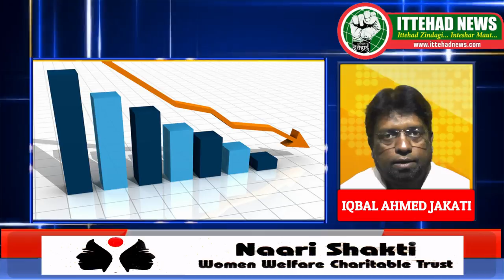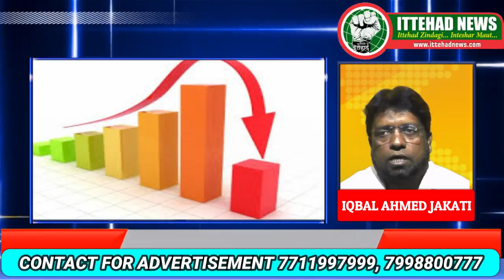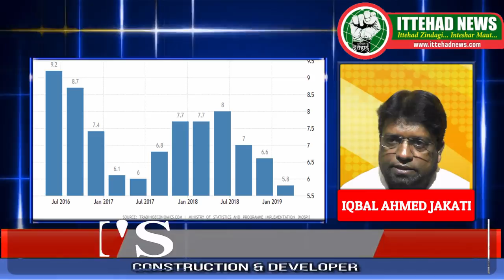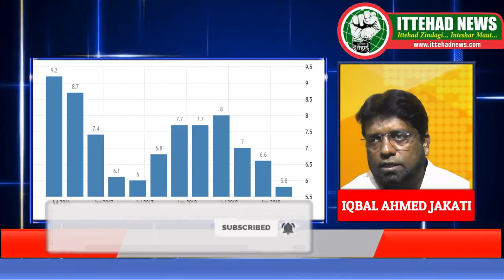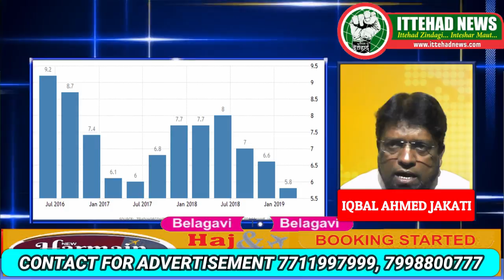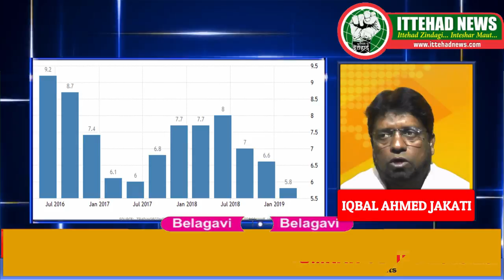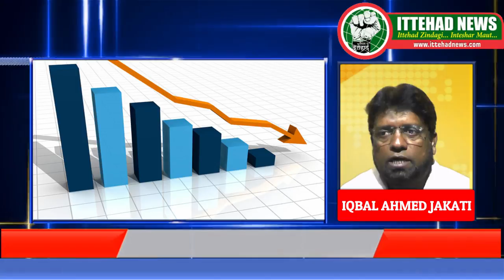ITTEHAD NEWS BELGAUM NEWS -- BHARAT KI MAYISHAT DOOB RAHI HAI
सवाल यह उठता है के अगर बाजार में मंदी तेज रफ़्तार से निचे की तरफ जा रही है तो मोदी हुकूमत पांच खरब का मक़सद हासिल करेगी कैसे ।कुछ लोगों का कहना है के मोदी सर्कार आगे की बात छोड़े और फिलहाल डूबती मईशत को बचा ले  सिर्फ पिछले तीन साल को ही अगर मुआयना करे तो अंदाज़ा आएगा के जब २०१६ में मईशत को फीसद  ८ फीसद था जो घाट कर २०१९ में साढ़े पांच हुआ है जो बिलकुल खतरे  के निशान पर है जो पिछले आठ साल में सबसे कम माना जा रहा है अगर २०१९ की मईशत को फीसद मुल्क के ताजिरों की नींद उड़ानेवाला है हर रोज फैक्टरियां बंद हो रही है कभी आपने नहीं सुना होगा के पार्ले फॅक्टरी ने अपने दस हज़ार मुलाज़िमों को  बाहर   कर दिया कई सारे ऑटोमोबाइल फैक्टरियां बंद हो रही है अगर किसी को फायदा हो रहा है तो सिर्फ अडानी अम्बानी को हो रहा है